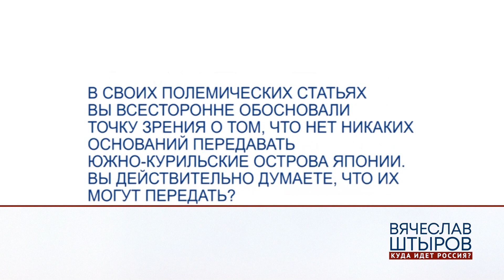Курилы. Принадлежность островов России бесспорна.